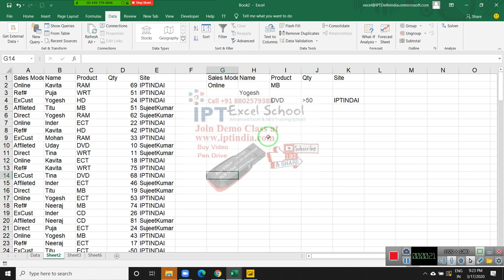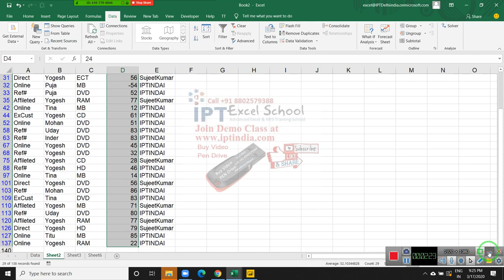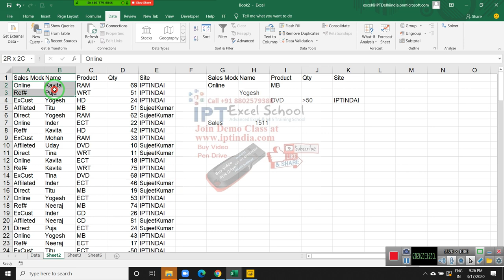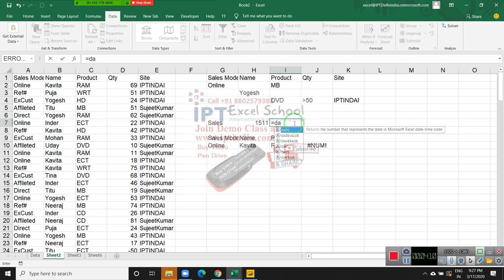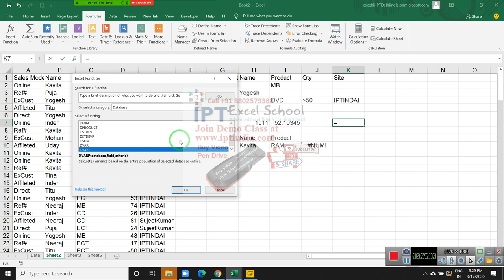Database and List Management Formulas in Excel 2019